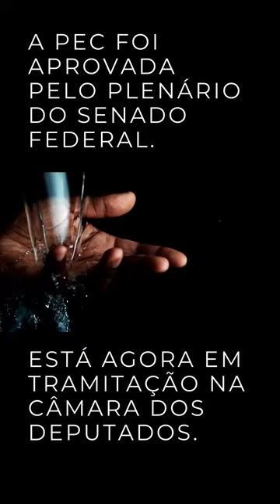ABI em campanha pela aprovação da PEC da Água Potável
A Associação Brasileira de Imprensa mobiliza jornalistas e instituições da sociedade civil para que a Proposta de Emenda à Constituição (PEC) 6/2021, que inclui o acesso à água potável entre os direitos e garantias fundamentais da Constituição Federal, seja aprovada na Câmara dos Deputados em 2024.